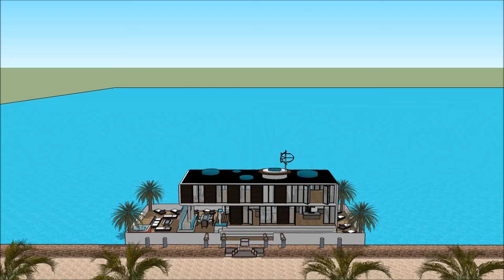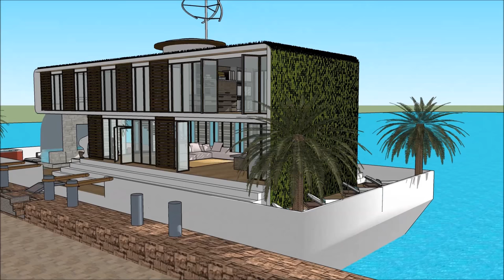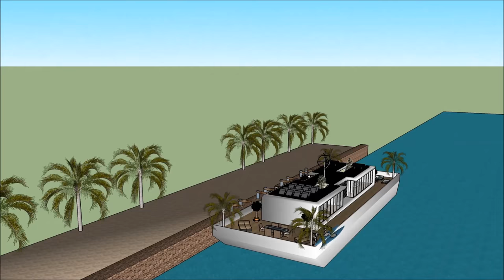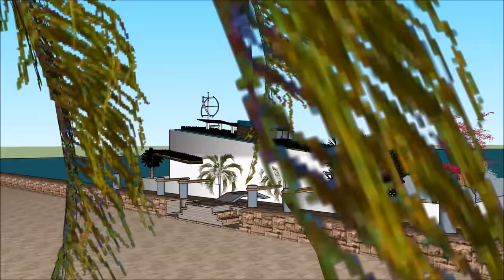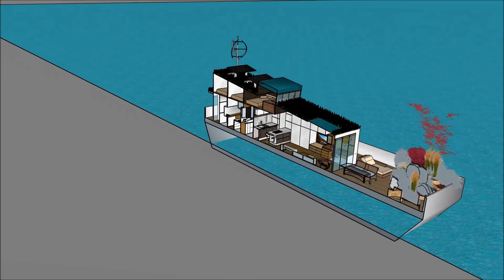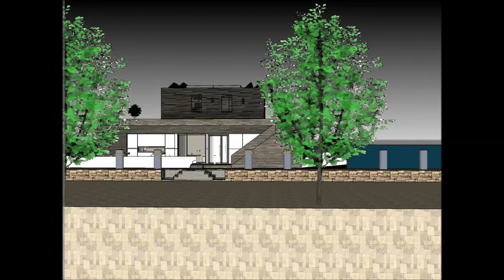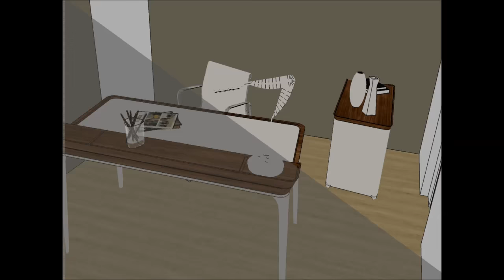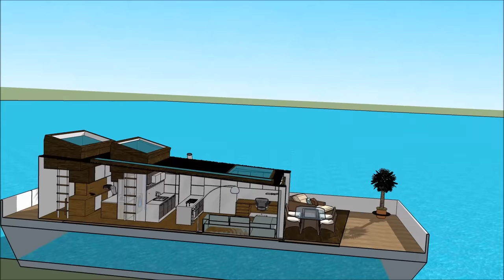فلوتينغ هاوس فيلا المؤسسة في أمستردام هولاند أراب أبو دابي لندن نيو يورك عطلة قصر في المحيط لا محرك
يتم إجراءفلوتينغ هاوس فيلا المؤسسة في أمستردام هولاند أراب أبو دابي لندن نيو يورك عطلة قصر في المحيط لا محرك @ للحفاظ على نوعية الحياة

فلوتينغ هاوس فيلا المؤسسة في أمستردام هولاند أراب أبو دابي لندن نيو يورك عطلة قصر في المحيط لا محرك @ يتضمن بارجة تصميم بارج جاهزة للمستخدم باهظة لاستئجار البارجة المركب

و
فلوتينغ هاوس فيلا المؤسسة في أمستردام هولاند أراب أبو دابي لندن نيو يورك عطلة قصر في المحيط لا محرك @ لديها ثلاثة خطط مستوى مع الطابق السفلي تحته، والتي تتكون من جميع المرافق اللازمة